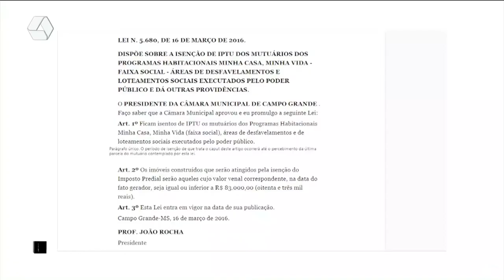Famílias entram na Justiça contra cobrança indevida de IPTU em Campo Grande